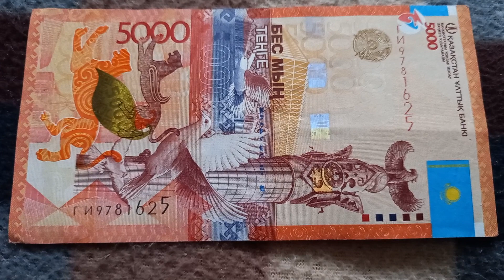БАНКНОТА 5000 ТЕНГЕ № серии ГИ9781625 на байковой поверхности 16-ого Ноября - ДЕНЕЖНЫЙ ПОТОК